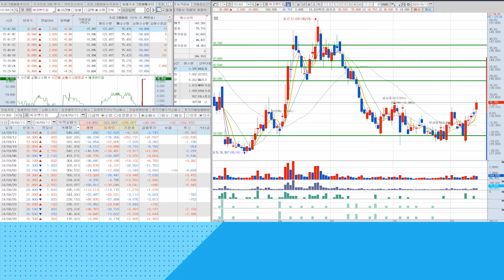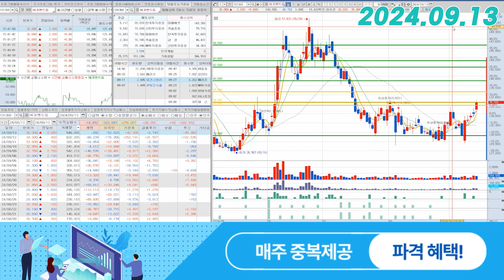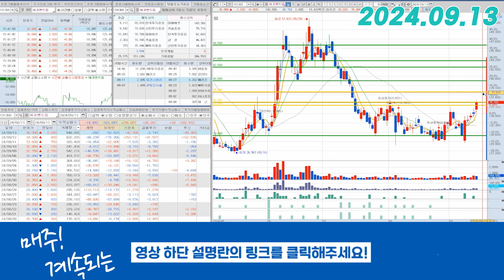에코앤드림(101360) - 추세 돌아갔죠?